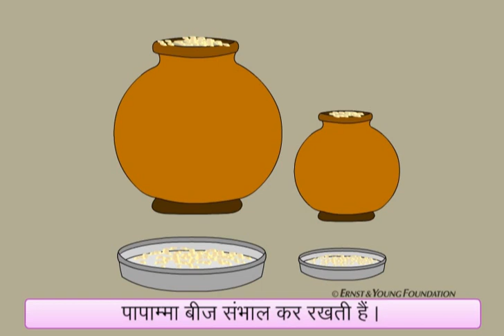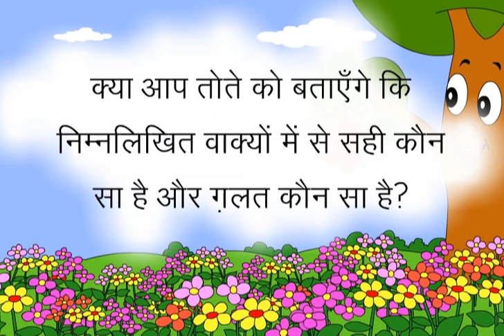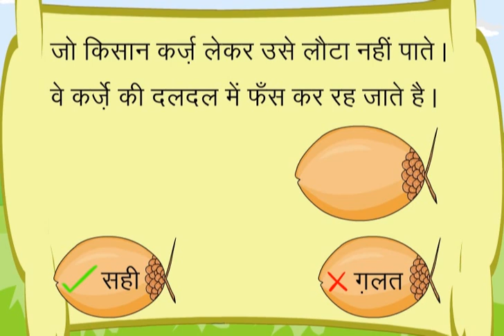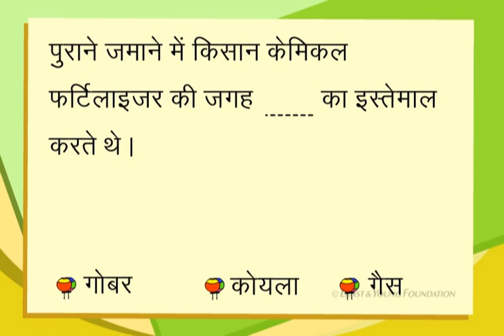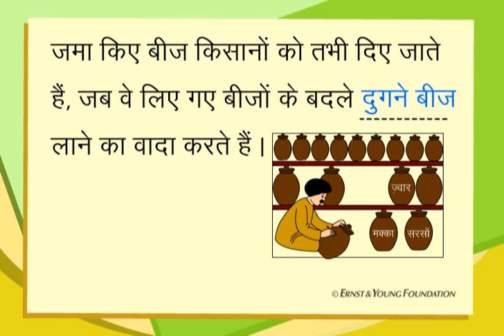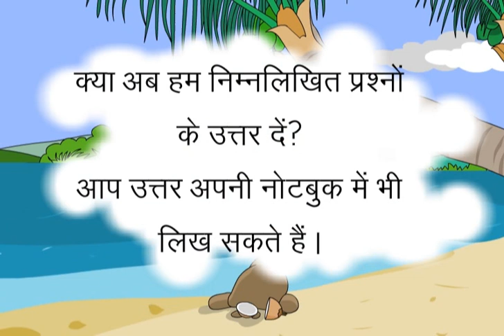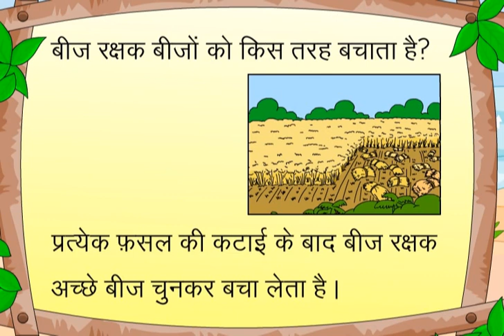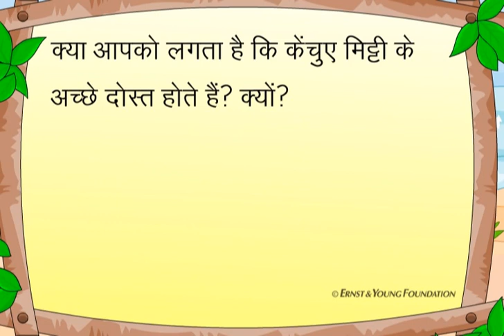Why Is Meenu's Cow Sad? (Hindi)